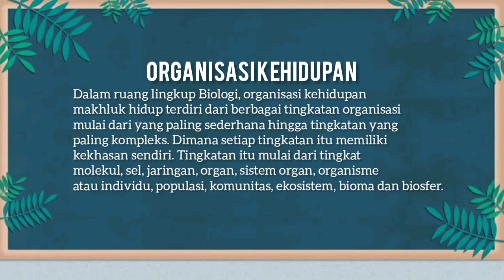Ekologi Umum || Organisasi Kehidupan Tingkat Komunitas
Bismillahirrahmanirrahim

Video ini saya buat untuk memenuhi salah satu tugas ujian tengah semester (UTS) pada mata kuliah Ekologi Umum.

Dosen Pengampu:
Dr. Dewi Cahyani, MM., M. Pd

Video ini membahas tentang Organisasi kehidupan baik di tingkat populasi, komunitas dan ekosistem.

Video ini dibuat dan disusun oleh:
Nama: Salsa Fani Lestiani
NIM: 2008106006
Kelas: Tadris Biologi A Semester 4

UNIT LABORATORIUM MIPA INSTITUT AGAMA ISLAM NEGERI (IAIN) SYEKH NURJATI CIREBON
2022